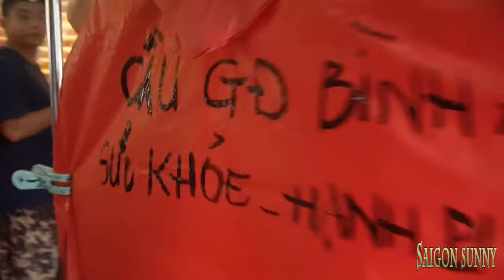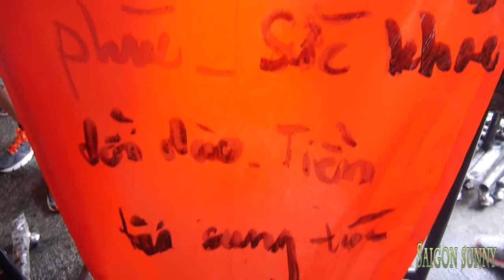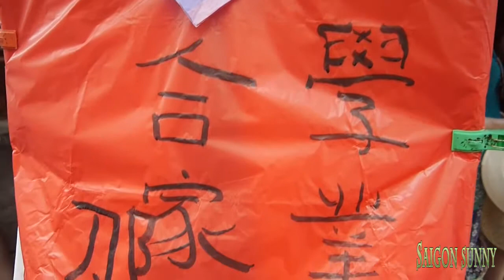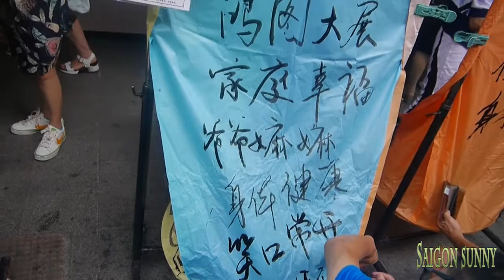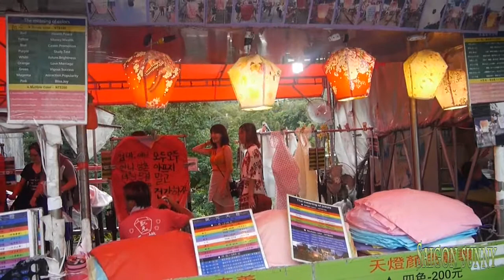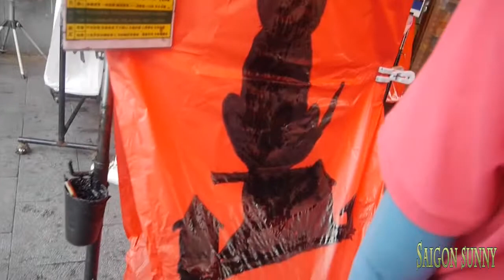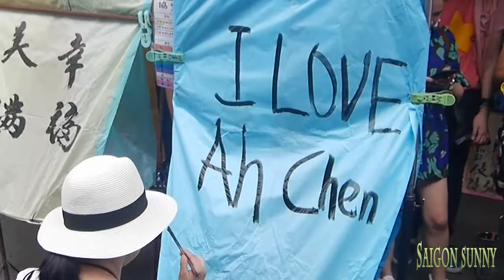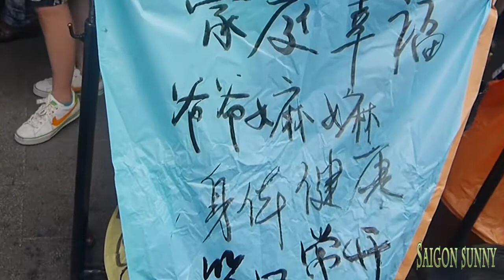Cách kiến tiền bằng thả đèn lồng của người Đài Loan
Người dân xứ Đài háo hức về một mùa lễ hội sôi động tại quận Pingxi với những chiếc đèn trời rực rỡ. Họ trút bỏ những phiền muộn để vùi mình trong bầu không khí náo nhiệt của lễ hội. Đặc biệt họ gửi gắm những ước mơ của mình theo những chiếc đèn trời bay cao trên bầu trời – hi vọng một năm mới sẽ bình an và hạnh phúc..Đối với nhiều du khách đèn lồng Đài Loan là một dịp tuyệt vời để trải nghiệm không gian – cảnh sắc – văn hóa - ẩm thực…ở xứ đảo. Chính vì vậy họ cũng háo hức chẳng kém gì những người dân bản địa.